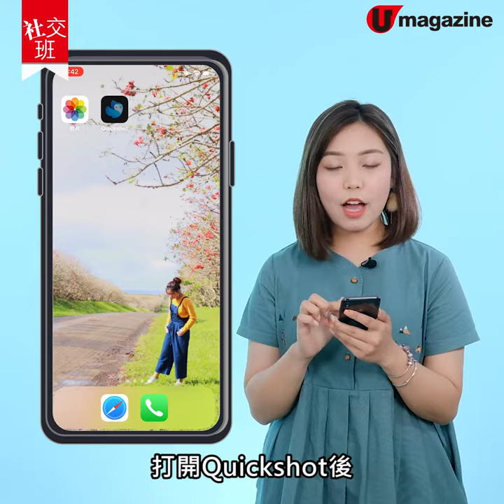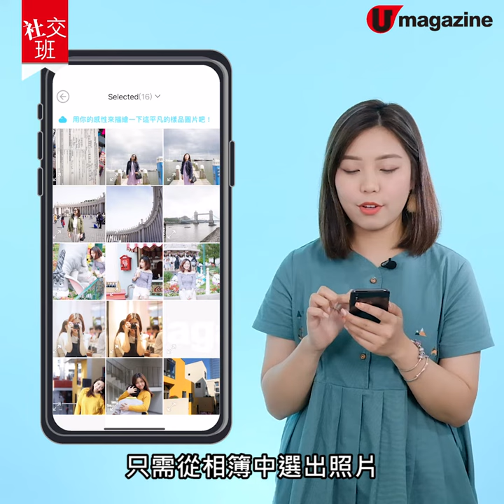【社交班】手機APP自製藍天白雲背景 出遊不怕遇到壞天氣！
【P圖必備！】簡單講😎即係唔使用Photoshop都P到個天空岀嚟☁🌤由灰濛濛變成藍天白雲，成張相嗰feel都會即刻唔同晒！超好用嘅Apps👍🏻小編大力推薦！
全方位緊貼《U Magazine》社交平台